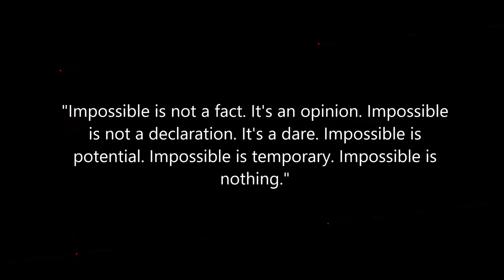Impossible is Nothing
What we consider "impossible" is usually an outcome predetermined by our perception of a reality we process. In assessing that reality we make assumptions and weigh them against the likelihood of different potential outcomes. By pronouncing something "impossible" we instantly exclude certain  forms of action. By excluding some forms of action, however difficult they may be, we preclude some outcomes. Our pronouncement of something as "impossible" becomes a self-fulfilling prophesy. Muhammad Ali was right: "impossible is an opinion".